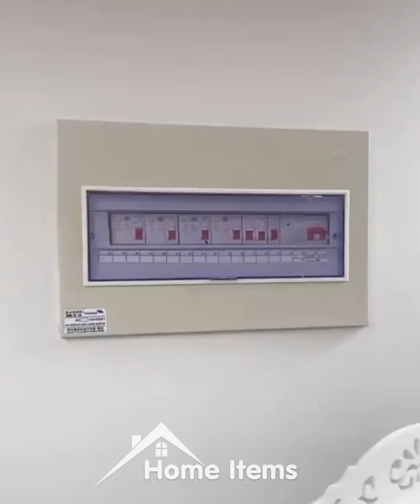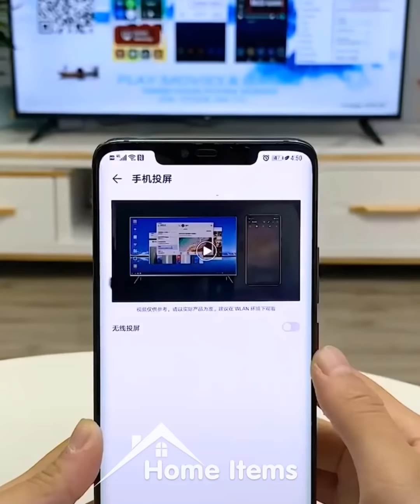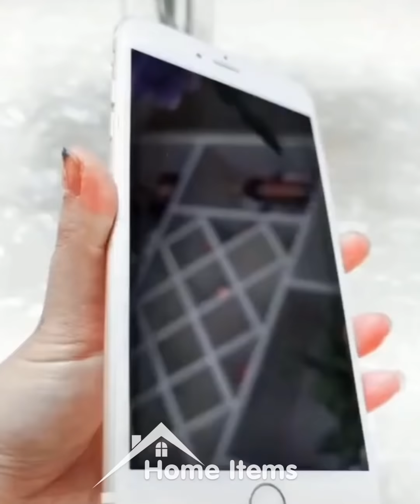Versatile Utensils | Smart gadgets and items for every home #170